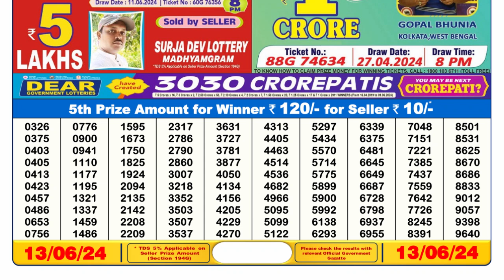Dear Lottery Sambad 6pm today 13.06.24 Nagaland State Lottery Result